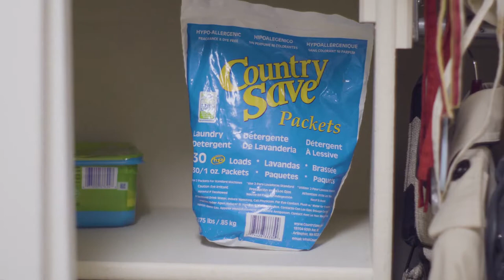Country Save Laundry Detergent Packets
Safe For You, Safe For Your Baby, Safe For The Planet.
Perfect for diapers, colors, whites, all fabrics & sensitive skin.
Great for HE and standard machines in all water temperatures.
No fragrances, dyes, optical brighteners or phosphates.
Cruelty-free: no animal testing & no animal by-products.